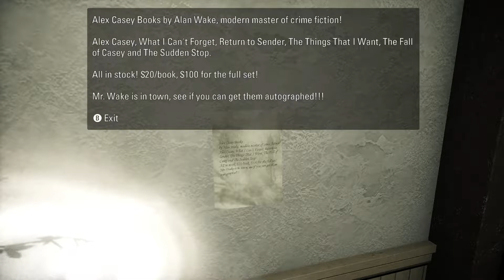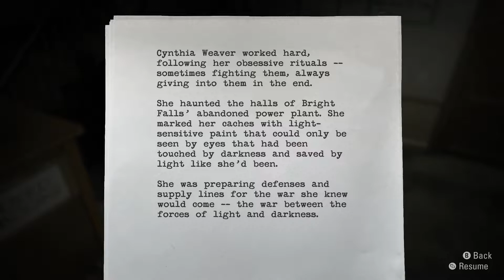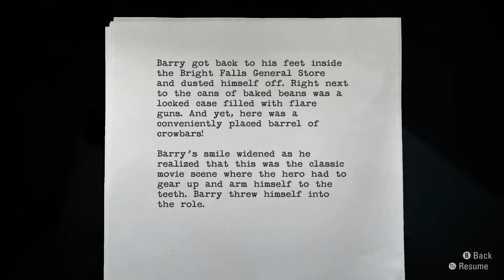Let's Play Alan Wake Again 044 - A Town in the Shade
With the keys in hand, Alan and Sarah begin making their way across Bright Falls towards the helicopter, BDF continues searching around for goodies, and we stop by a bookstore where we unexpectedly run into an old friend!